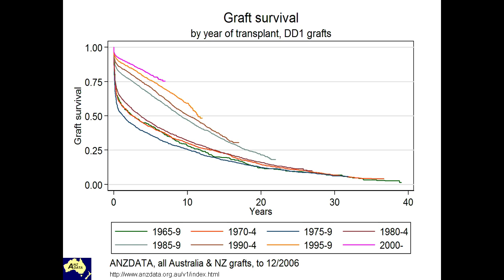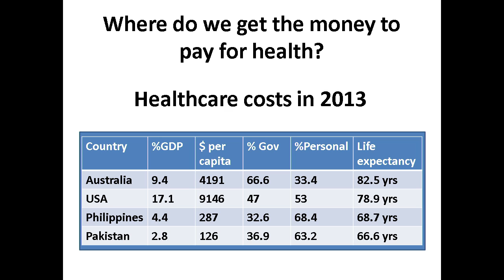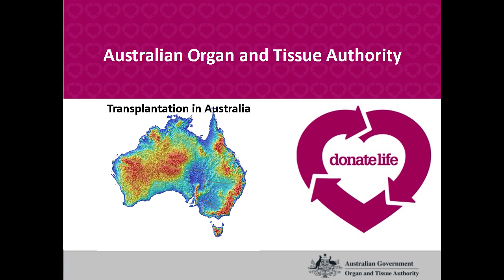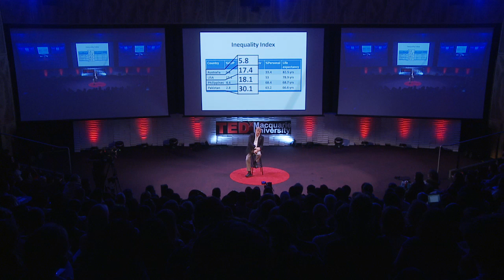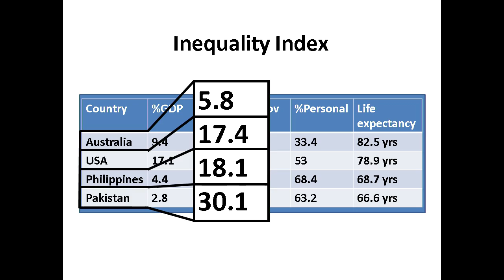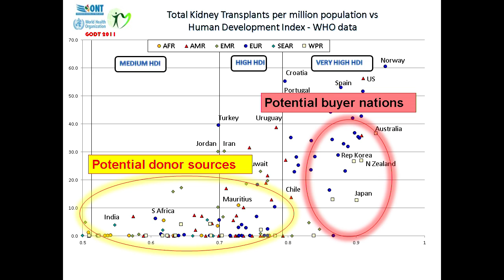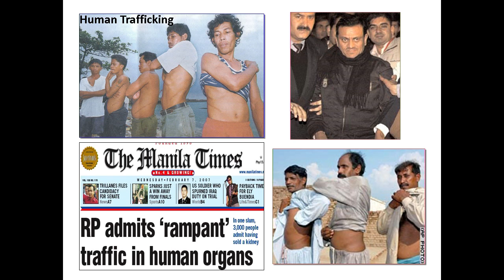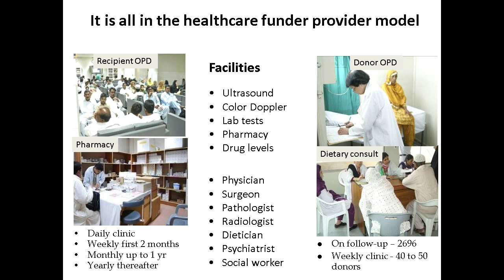Buyer beware medical care | Jeremy Chapman | TEDxMacquarieUniversity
Organ transplantation is an unfortunate necessity for many people around the world, but where you live and your wealth affects whether that need will be met, and at what cost. Dr Jeremy Chapman tells a cautionary tale of the for-profit provider model in healthcare. When doctors are incentivised per transplant, the result is poor outcomes at a very high cost... to both the donor and the recipient.

Thought about your kidneys recently? Most of us don't have to, but as a kidney specialist at Westmead Hospital in Sydney, Dr Jeremy Chapman is not most of us. Regarded one of the top kidney transplant experts in the world, Dr Chapman is also an is an expert Adviser to the World Health Organisation on Organ and Tissue Donation and Transplantation and chairs the Australian Bone Marrow Donor Registry.